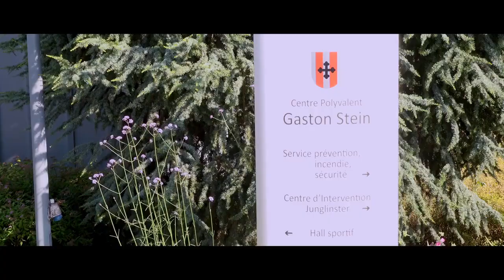Badminton European Club Championships 2019 aftermovie